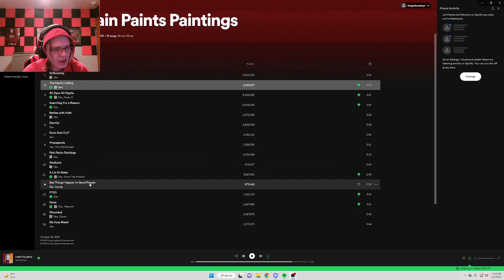Reacting to "Dax - "The Devil's Calling" (Official Music Video)"